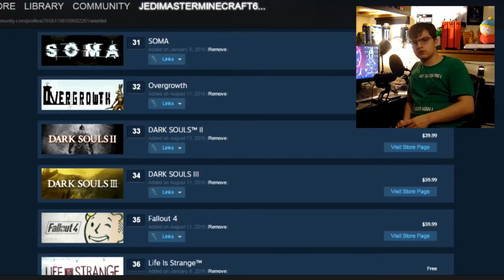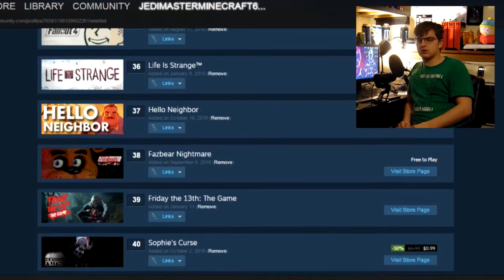What Do You Want?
I wanna know what you guys want to have on the channel.

bye guys